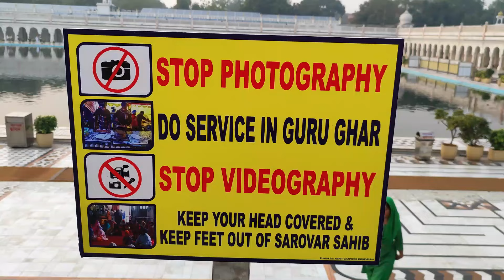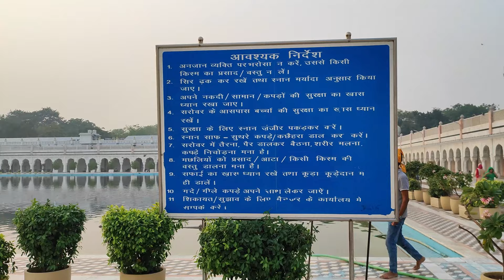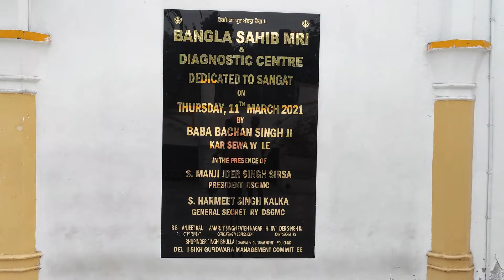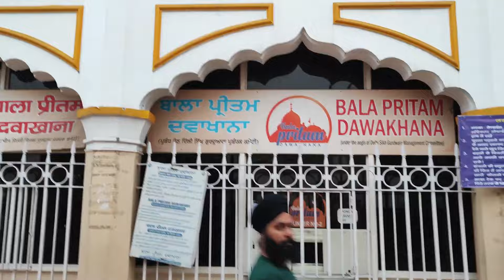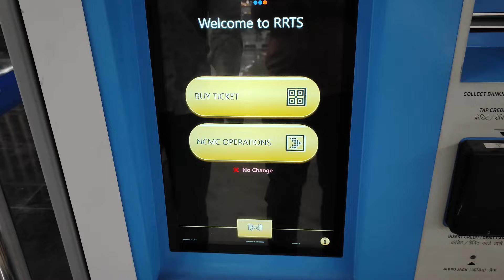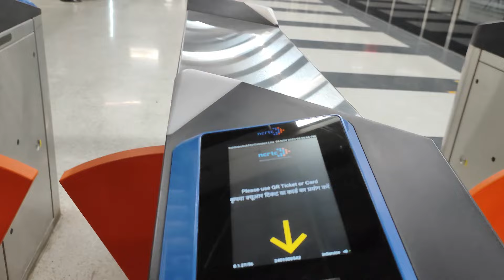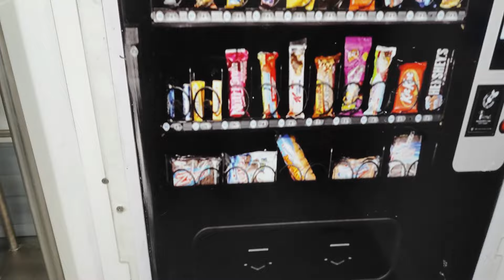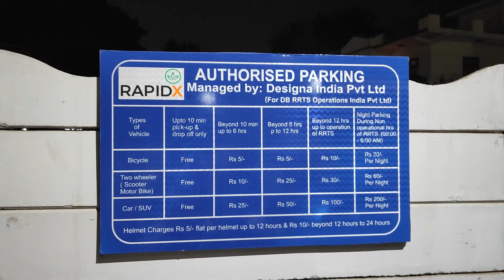VLOG-2 | RRTS PART -2 Gurudwara bangla sahib trip through Namo Bharat Train RRTS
Visited gurudwara sri bangla sahib through namo bharat train...
Situated in Connaught Place in the core of Delhi,
Gurudwara Bangla Sahib is one of the main spots of devotion for Sikhs.
Delhi Meerut RRTS Rapidx Train Duhai Rapidx Train sahibabad Gurudwara Sri Bangla Sahib